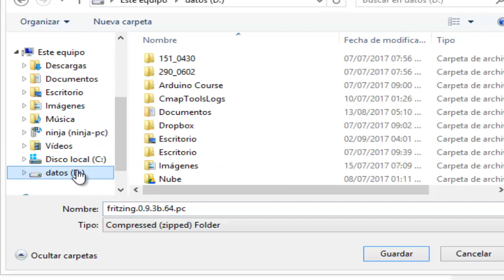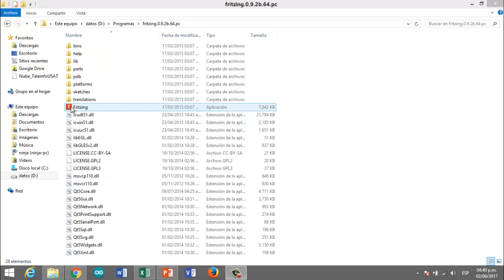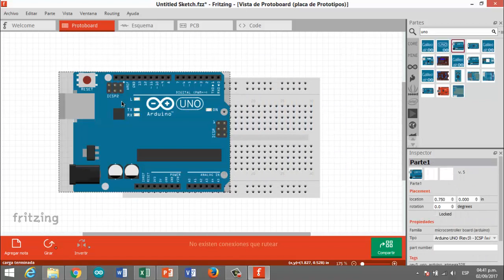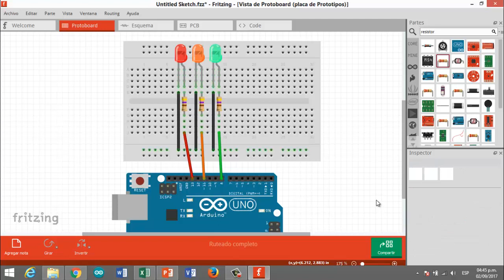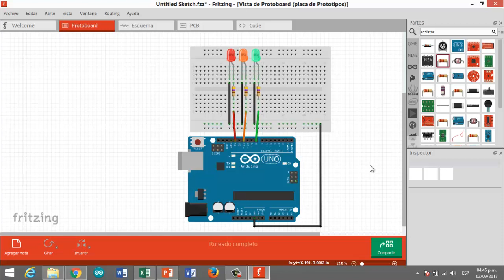Fritzing Instalación y Uso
Fritzing es un programa utilizado para modelar los proyectos de electrónica, incluyen componentes como Arduino y similares.